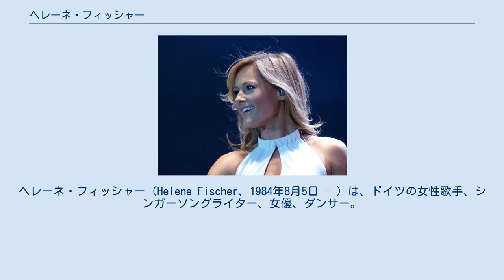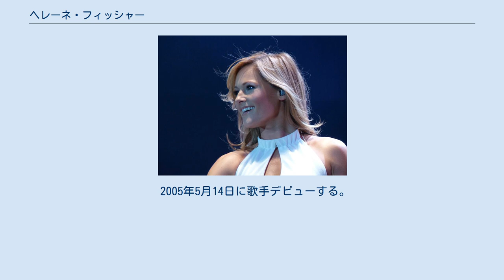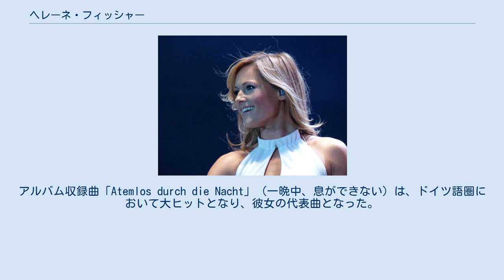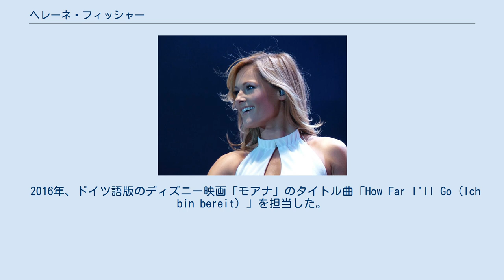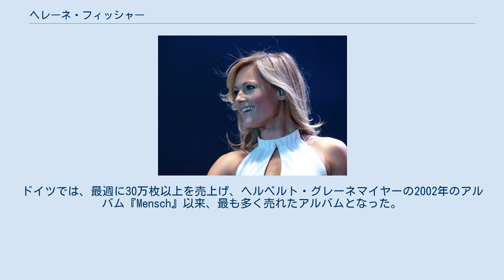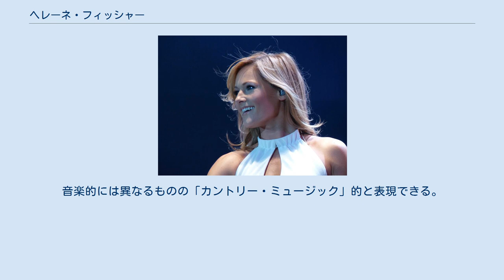ヘレーネ・フィッシャー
ヘレーネ・フィッシャー（Helene Fischer、1984年8月5日 - ）は、ドイツの女性歌手、シンガーソングライター、女優、ダンサー。
エコー賞、バンビなど数多く受賞している。
1,100万枚以上を売り上げ、ドイツ人女性歌手の最多売上記録を持つ。
代表曲「Atemlos durch die Nacht」は、2014年にドイツで最も売れた曲となった。
 ロシアのシベリアの中部の都市クラスノヤルスク（当時ソビエト連邦）で、体育教師の父ピーターとエンジニアの母マリーナ・フィッシャーとの間に生まれた。
彼女の父方の祖父母は黒海ドイツ人であり、カザフスタン・シベリアの強制入植地に送られた人々であった。
 1988年、3歳半のときに彼女は両親と6歳の姉と一緒に、西ドイツのラインラント＝プファルツ州のヴェルシュタインに移住した。
 学校を卒業した後、フランクフルトステージ＆ミュージカルスクールに3年間在籍し、歌と演技を学んだ。
 この間、彼女はダルムシュタット国立劇場、およびフランクフルトのフォルクスシアターのステージに出演するなどした。
 2005年5月14日に歌手デビューする。
最初のテレビ出演は、ドイツのテレビチャンネルARDの番組で行われた歌手フロリアン・シルベレイセン(後に夫婦となる)とのデュエットであった。
 2010年6月7日に最初の英語アルバム『The English Ones』をリリース。
本作は有名なドイツ人プロデューサー、作曲家、アレンジャーのJean Frankfurterによってプロデュースされた。
 2013年1月、彼女はドイツのテレビシリーズ「Das Traumschiff」で女優デビューをした。
 2013年10月4日、ドイツでアルバム『Farbenspiel』をリリース。
アルバムは、ドイツ、デンマーク、オーストリアで5日後にプラチナ認定を受け、これまでに240万枚以上を売り上げた『Farbenspiel』は、過去10年間の初週セールスでドイツの女性アーティストで最も成功した作品となった。
キャリア初期の頃はもっぱら美しい歌声でのみ知られていたが、本作を皮切りに激しいダンスやサーカス風のショーを取り入れたコンサートを行うようになった。
アルバム収録曲「Atemlos durch die Nacht」（一晩中、息ができない）は、ドイツ語圏において大ヒットとなり、彼女の代表曲となった。
この曲をオーストリアのウィーン警察官が、勤務中に車中で歌う動画がYoutubeに投稿されるなど話題にもなり、2014年にドイツで最も売れた曲となった。
2014年にツアー、2015年には大規模なスタジアムツアーを行い、ベルリン・オリンピアシュタディオンで12万人の前でコンサートを行った。
 2015年11月13日、クリスマスアルバム『Weihnachten』をリリース。
 2枚組CDで構成され、1枚はドイツ語とドイツ語の方言、2枚目は英語で歌われている本作は、ドイツとオーストリアのチャートで1位になり、130万枚以上を売り上げた。
 2016年、ドイツ語版のディズニー映画「モアナ」のタイトル曲「How Far I'll Go（Ich bin bereit）」を担当した。
 2017年5月12日、8枚目のアルバムであるセルフタイトル『ヘレーネ・フィッシャー』をリリース。
オーストリア、ドイツ、スイスのアルバムチャートで1位になり、オランダとフランダース・ベルギーでトップ10入りした。
ドイツでは、最週に30万枚以上を売上げ、ヘルベルト・グレーネマイヤーの2002年のアルバム『Mensch』以来、最も多く売れたアルバムとなった。
ドイツとオーストリアで9つのプラチナを獲得し、現在まで両国で100万枚以上を売り上げている。
 2018年6月、彼女は2度目のスタジアムツアーを開始し、ドイツ、スイス、オランダ、オーストリアで公演し、160万人を動員した。
ショーではシルク・ドゥ・ソレイユと一緒にパフォーマンスを行った。
 2018年のフォーブスの世界で最も稼いだ女性歌手で8位にランクイン。
現在ドイツで最も成功している英語圏以外の歌手の一人である。
 ヨーロッパで知名度が高い。
彼女のファン層は、ドイツ、オーストリア、スイスだけでなく、ベルギー、カナダ、オランダ、デンマーク、ノルウェー、イギリス、フィンランド、アメリカ、ニュージーランドにまで広がってる。
 これまでに17回の「エコー」賞、...